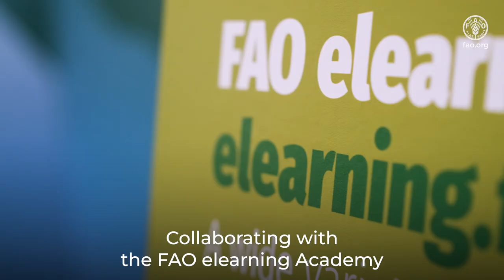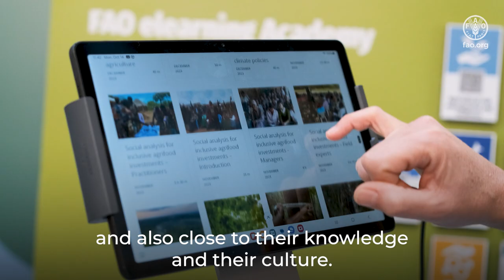FAO elearning Academy: Empowering Agriculture and Food Security in the MENA Region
Tarifa A. Alzaabi, Director General at the International Center for Biosaline Agriculture (ICBA), shares her rewarding experience collaborating with the FAO elearning Academy. ICBA and the Academy are working together to strengthen the skills and capacities of various stakeholders. Access to online learning materials, including certified courses focused on agricultural activities, food security, and land enhancement, is crucial globally, and particularly for people in the Middle East and the MENA region.